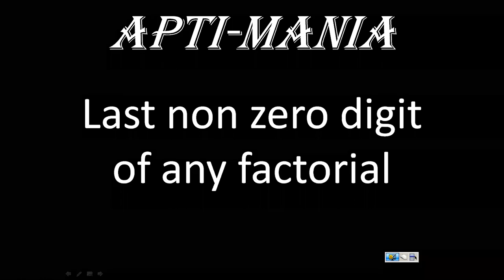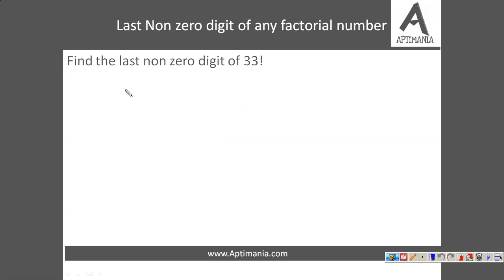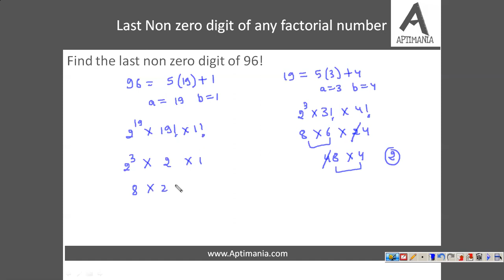Last non zero digit of any factorial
In this video we have discussed  how to find the last non zero digit of any factorial. The motive behind this video is to discuss the best approaches that one should use in Competitive exams.

 This video is presented by Abhishek Dangayach Sir who owns the reputation of one of the best Reasoning Faculty for Aptitude in the Industry. Scoring 99+%ile in CAT and other MBA entrance exams for consecutive years, he has proved his command over the subject and having taught 5000+ students for CAT preparation, he has proved his expertise in Reasoning. He, along with Aayush Sir (who is a CAT topper scoring 99.9+%ile in CAT for consecutive years) owns the CAT coaching institute – APTIMANIA. APTIMANIA holds a unique image in the field of CAT and other MBA Entrance Exams Preparing Coaching Institutes with excellent results and high satisfaction of students.